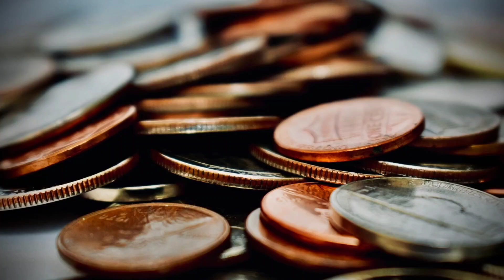Rare 2008 Coin Worth $1,000 – Coin collecting for beginners – Rare Coins worth money to look for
Be wary of fakes online, and keep in mind that on eBay a buyer could pull out, which means the coin would not have sold for the price it says it has.
You can check your change with experts, like Coin Hunter or The Royal Mint, though they will tell you if something the real deal or not.

You can check how much the coin is selling for on eBay, by searching the full name of the coin, selecting the sold listing and then toggle the search to highest value.
It will give you a rough idea, of the amount that coin is selling for.
But remember, coins are only really worth, what someone is willing to pay for them.